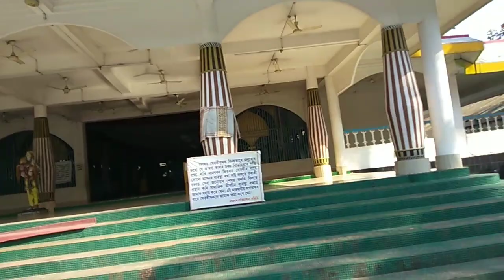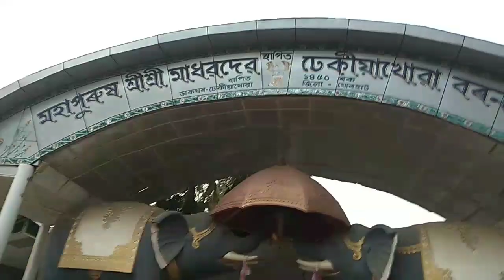আঠখেলীয়া নামঘৰ to ঢেঁকীয়াখোৱা নামঘৰ, ভগবানৰ নামত এদিন🙏🙏